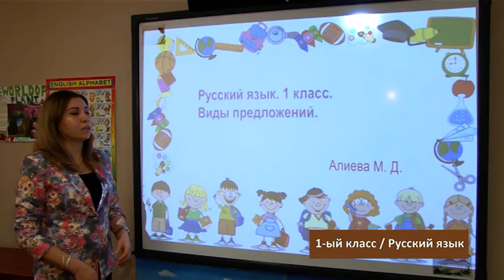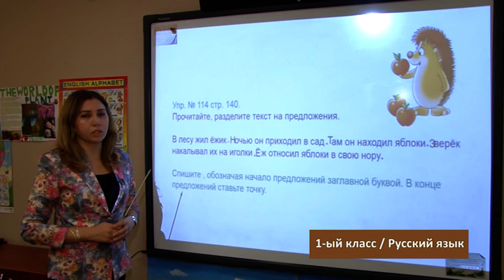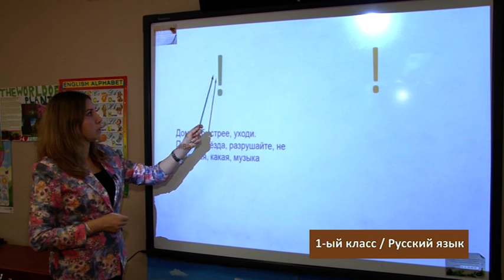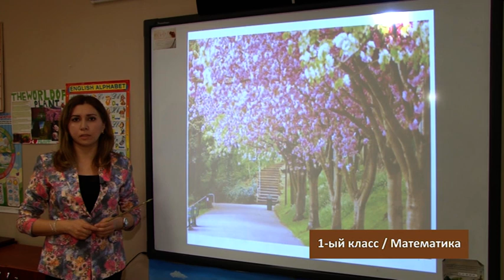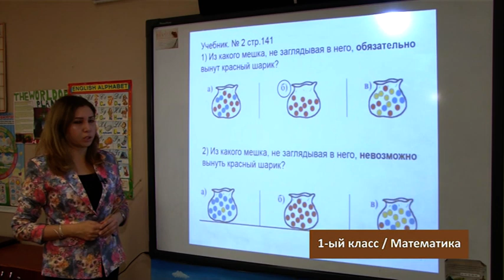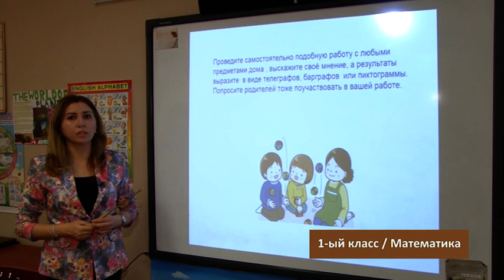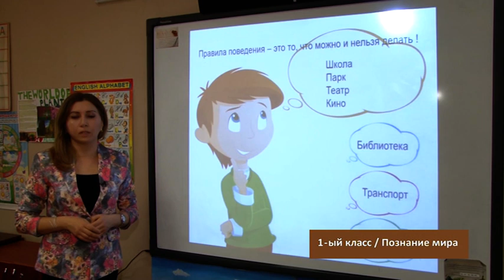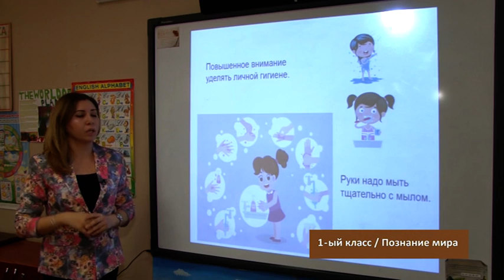“Dərs vaxtı”: 1-ci sinif dərsləri ( rus bölməsi) (26.05.2020)